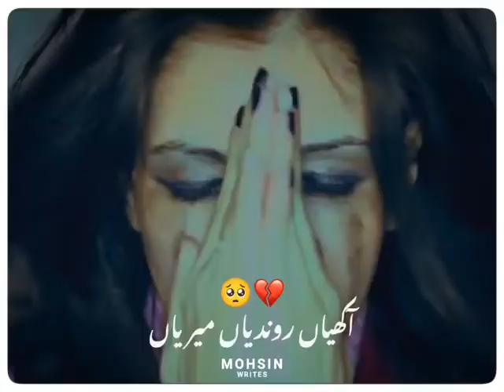Chan eidi charya song || great word's || Watsupp status